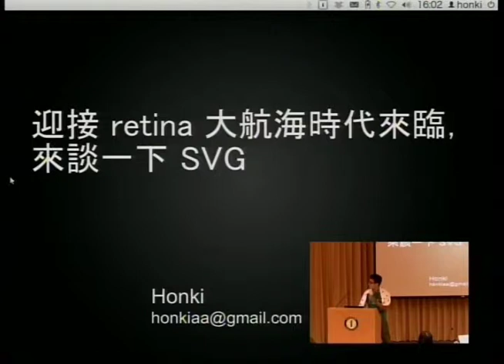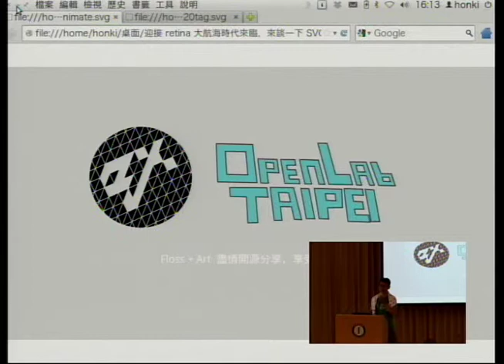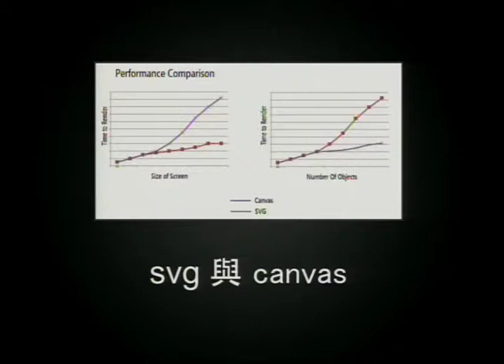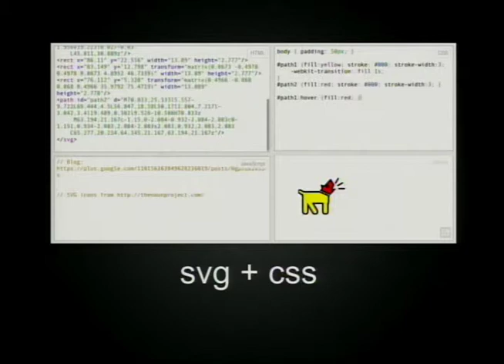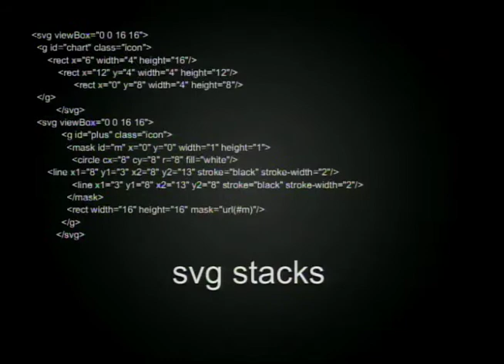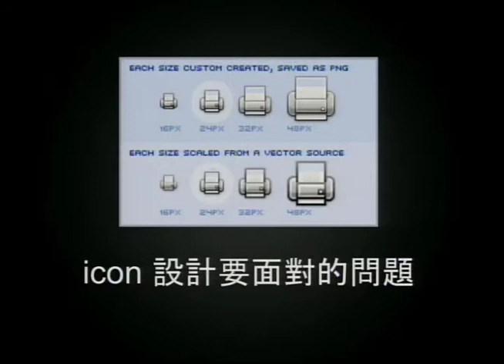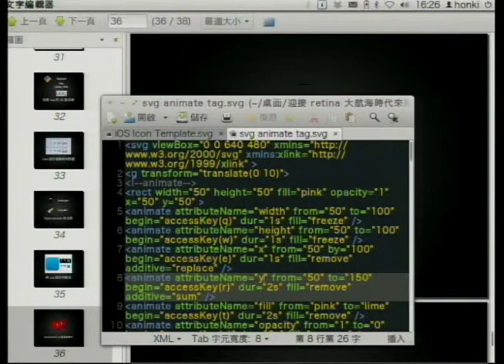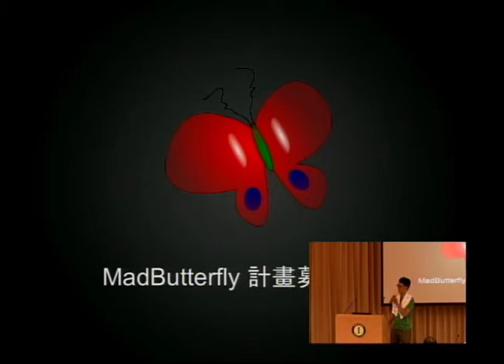[COSCUP 2012] 迎接 retina 大航海時代來臨，來談一下 SVG - 鄭鴻旗 (honki)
迎接 retina 大航海時代來臨，來談一下 SVG

鄭鴻旗 (honki)

    漢語
    User

自己從事使用 SVG 作為介面設計多年，這一路小旅程遇到不少的怪事，跌跌撞撞，當然也見識到向量格式的美麗，猶如巧遇漂浮於天際彩虹的驚喜。今年 APPLE 推出的筆電搭載了Retina 螢幕，這螢幕相當令人驚豔，而這項規格的發布很有可能在未來，讓其他廠商跟進，影響了數位產品的視覺呈現與網頁設計。而面對這一重大的數位影像品質的轉變，SVG 極有可能是解決的方式之一。

台灣藝術大學美術系碩士班科技藝術組

演講: 2011 floss+art 的一些事 於朝陽科技大學 2011 用程式語言玩出有趣事 -- 以 floss＋art 來說 於嶺東科技大學 2011 inkscape 中的印刷問題 於 Icos 開放源碼國際研討會 2011 有趣的公共藝術以及 FLOSS 對於互動創作的影響 於東華大學